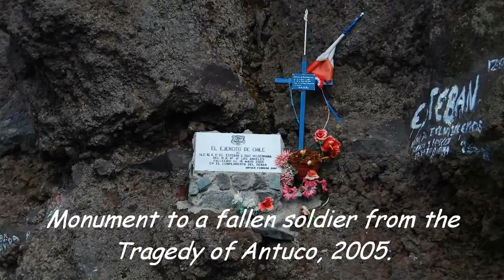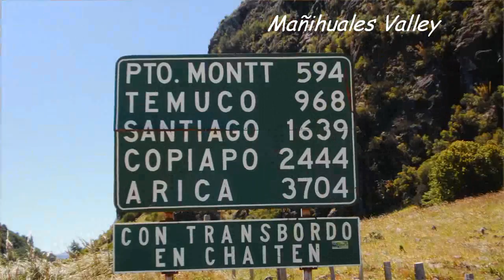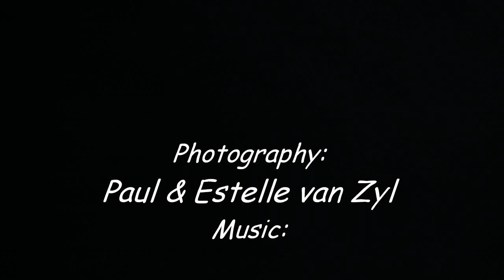Chile 6 Años.wmv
On the 21st of January 2006 we arrived in Chile. This is a short video to show some of the highlights of our 6 years in this lovely country. It does not include any of our trips outside the country and it also does not include any of the wonderful people we have met.